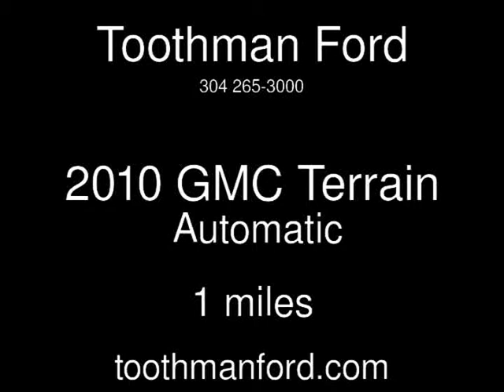2010 GMC Terrain Used Cars - Grafton,West Virginia - 2013-06-06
See more details about this used car This 2010 GMC Terrain with 1 miles is for sale at Toothman Ford.